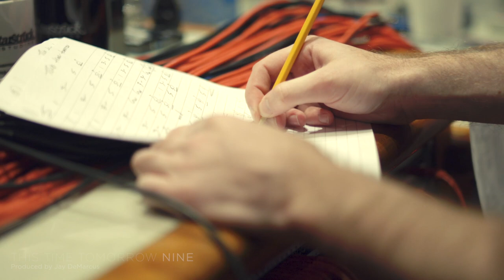This Time Tomorrow NINE - BTS B-Roll Cut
in 2018 Jay DeMarcus produced the 9th version of the song This Time Tomorrow in Nashville, TN.

We filmed the entire process and will be putting a making of video together soon, but thought we'd share share some raw BTS of the recording sessions.